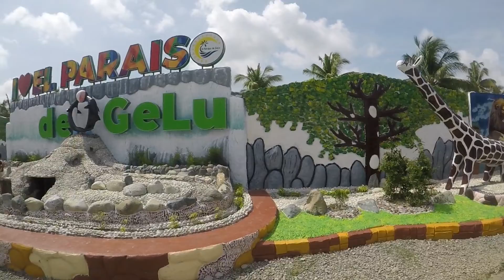Ep46-Happy2x Birthday Sa Aking Pamangkin | EL Paraiso De Gelo Resort | Jan B TV